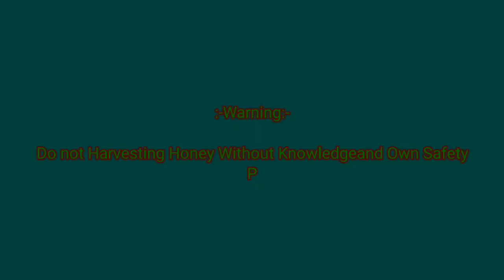|| Chalo! Madhumakhi Ka Chatha Girathe Hai || Ep:18 || चलो!मधुमक्खी का छत्ता गिराते हैं||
|| Chalo! Madhumakhi Ka Chatha Girathe Hai || Episode:18

About this video- Namaskar dosto aap sab ka swagat hai aaj ki nayi aur kamal ke video me aur aaj ki is video me batane vala hun ki  madhumakkhi ka chatta girane ka sahi tarika. Madhumakkhi ke chatte ko kaise dhunde. Ummeed hain apko ye video pasand aayega. Thank you so much for reaching out.